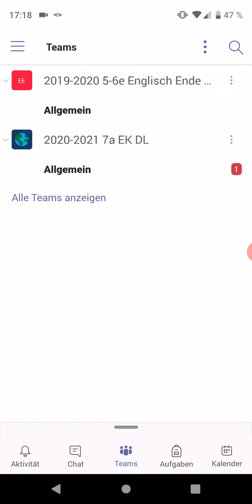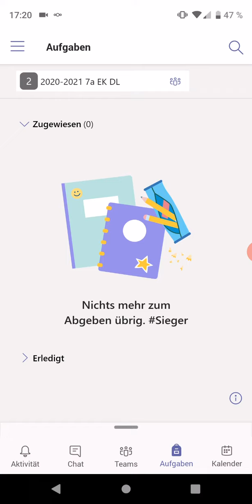Teams Tutorial - Lösungen zu Aufgaben mit dem Smartphone fotografieren und abgeben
In diesem sehr kurzen Video zeige ich, wie ich Aufgaben mit dem Smartphone fotografieren und abgeben kann. Dies z.B. praktisch, wenn ich keinen PC oder kein Tablet zur Verfügung habe, da ich so meine Lösungen aus dem Heft abfotografieren kann